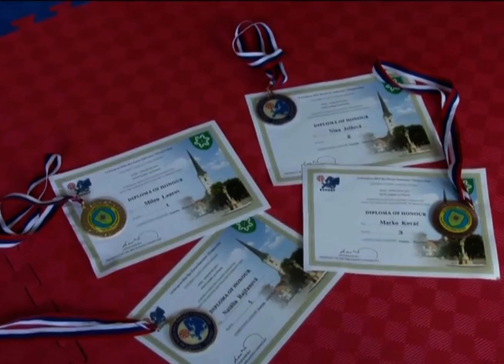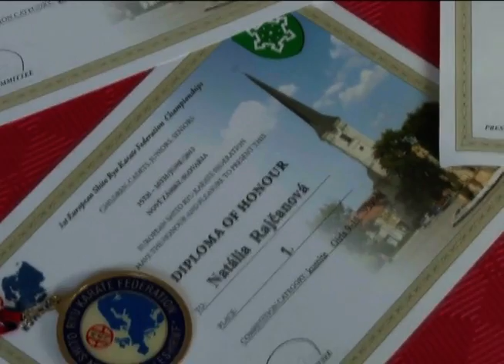Žiar má troch majstrov Európy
Karate svojimi výsledkami patrí medzi najúspešnejšie športy v Žiari nad Hronom. Karate klub MŠK každoročne vychováva majstrov republiky a medailistov zo svetových a európskych pohárov.